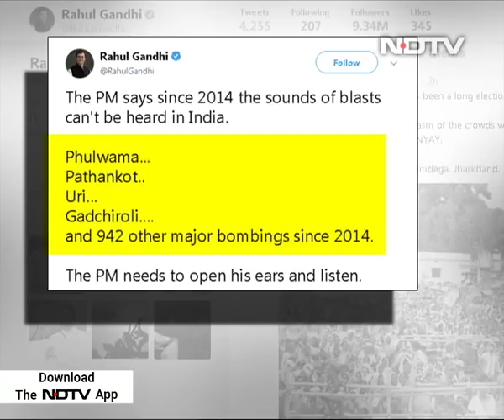"Win For Every Indian": Government On UN Blacklisting Of Masood Azhar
Pakistan-based terrorist Masood Azhar's designation as a global terrorist by the UN Security Council is a "win for every Indian", Union Minister Arun Jaitley said on Thursday, hitting out at the opposition for "shameful and regrettable" comments.